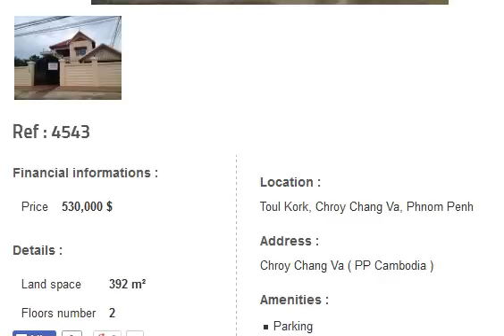Villa for Sale news | Cambodia real estate 2015 Price $530,000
Villa for Sale news | Cambodia real estate 2015 Price $530,000 Ref : 4543
Location: Toul Kork, Chroy Chang Va, Phnom Penh
Real estate in cambodia
Khmer real estate 2015
Khmer real estate news
Cambodia real estate 2015
Cambodia real estate for sale
Cambodia villa for sale
Cambodia property for sale
Khmer real estate news today 2015
Khmer villa for sale Phnom Penh
Cambodia Houses and Lands For Sale
Khmer villa for​​​​ sale and rent